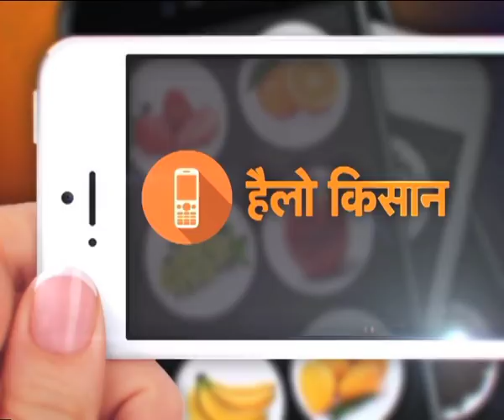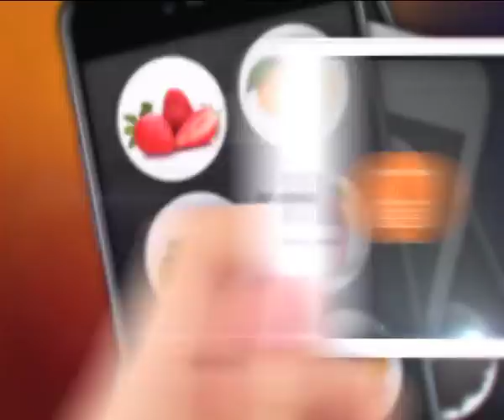हैलो किसान - मछली पालन और ब्रॉयलर उत्पादन